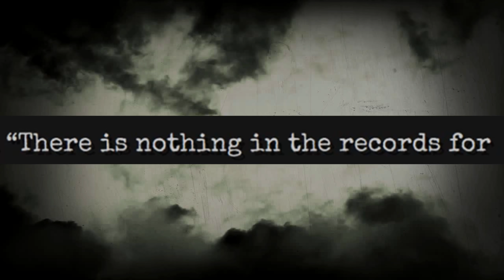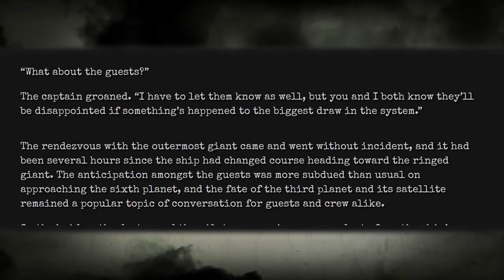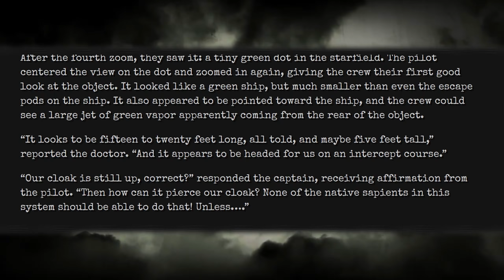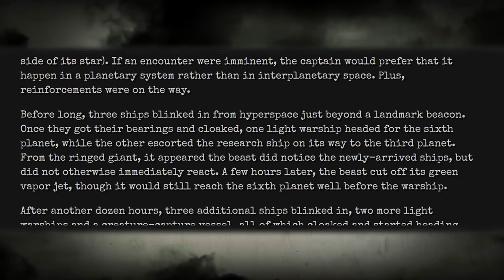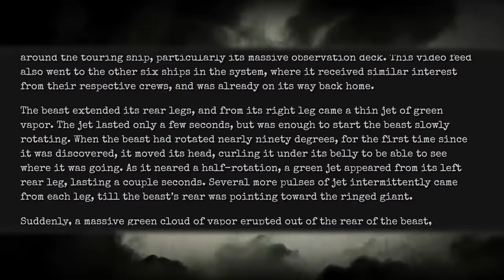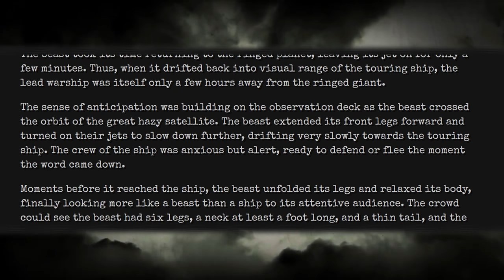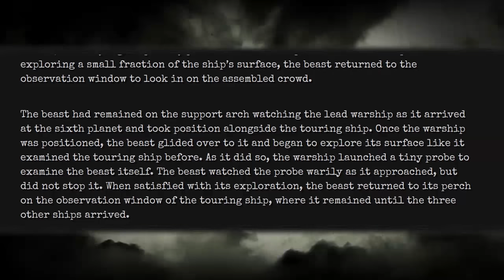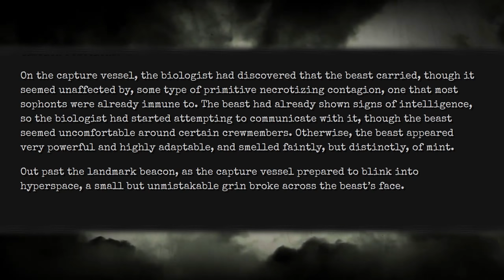SCP Tales - A Chance Encounter - SCP Wiki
The SCP Foundation is a fictional organization documented by the web-based collaborative-fiction project of the same name. Within the website's fictional setting, the SCP Foundation is responsible for locating and containing individuals, entities, locations, and objects (referred to as SCPs). The real-world website is community-based and includes elements of many genres such as horror, science fiction and urban fantasy.

Content relating to the SCP Foundation, including the SCP Foundation logo, is licensed under Creative Commons Sharealike 3.0 This video, being derived from this content, is hereby also released under Creative Commons Sharealike 3.0.